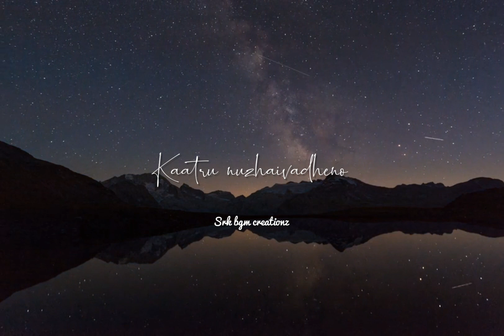Snehithane alaipayuthey lovely song status/snehithane male version cover song status/night vibez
cover song
                 @srk bgm creationz

Music:Music is love, love is music, music is life, and I love my life. Thank you and good night. A. J. McLean @tagwagapp

Night:Good night, good night! Parting is such sweet sorrow, that I shall say good night till it be morrow. William Shakespeare @tagwagapp_____